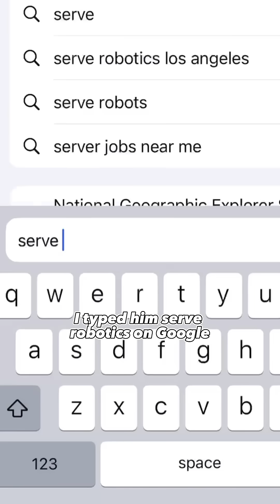Cloning a Model in a DNA Laboratory 🧬🔬